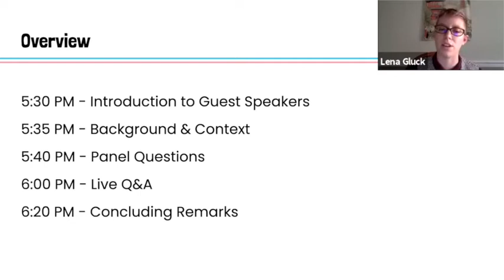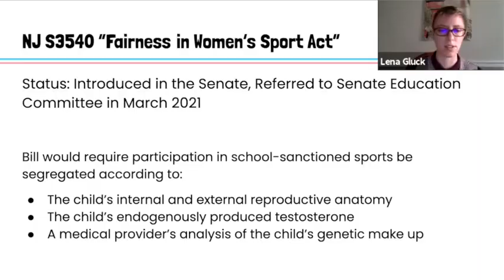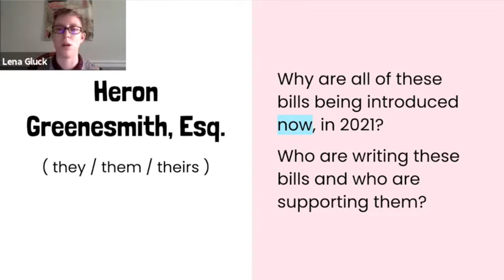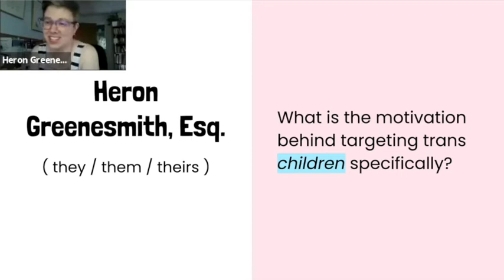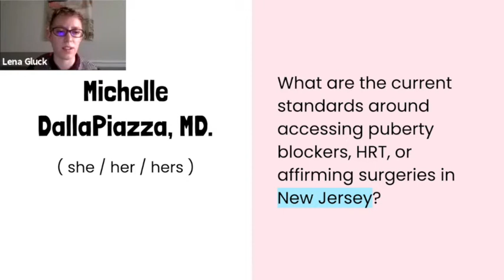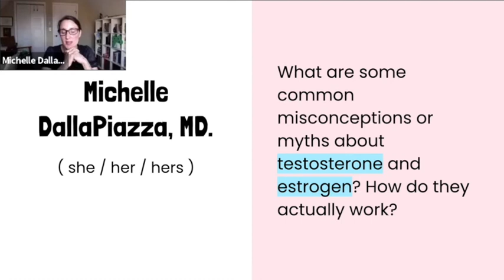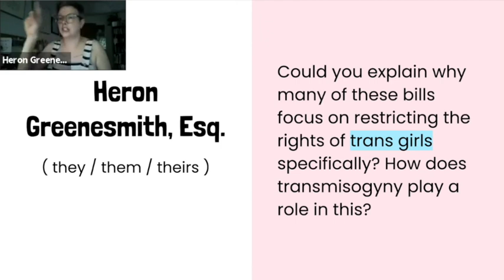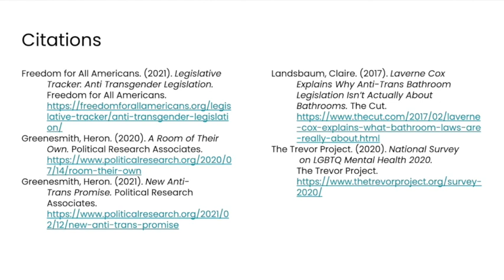Defend Trans Kids Video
Across the country, there is a wave of legislation restricting transgender children’s access to healthcare. Who is creating the push for this legislation and why? What kinds of healthcare do trans kids need? What can we do to protect trans healthcare here in NJ? Let’s get the facts on trans healthcare and law in 2021.

This panel will feature three experts:

• Sari Bentsianov, MD. - Board Certified Adolescent Medicine Specialist. Provides puberty blocking and gender affirming hormone treatment & other aspects of care vital to healthy development.
• Michelle DallaPiazza, MD. - Board Certified Associate Medical Director for the Infectious Diseases Practice, where she led efforts to create a gender-affirming transgender health program.
• Heron Greenesmith, Esq. - Senior Research Analyst at Political Research Associates and progressive policy attorney admitted to the NY and MA bars. Over a decade of LGBTQ advocacy.